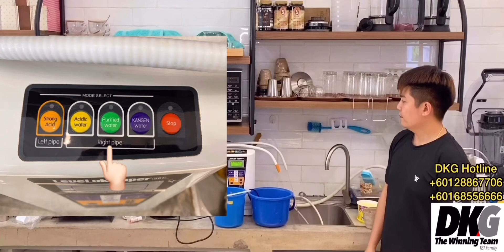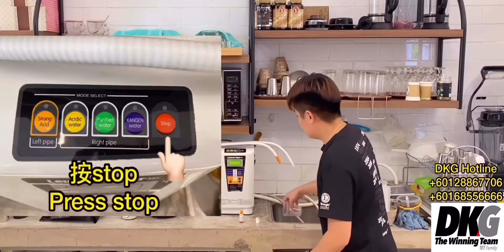Kangen Super 501 深清洗教学 (华语版)